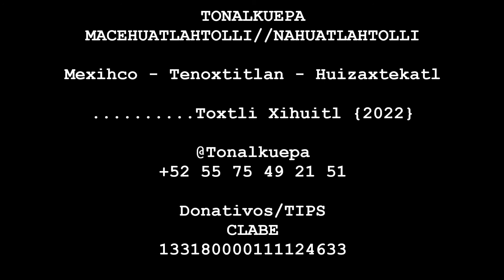TONALTIN / LAS 20 PLUMAS / DAYS IN NAHUATL sub esp/eng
TONALLI - energía solar, calor, día.

Los nombres y la escritura de los días en lengua mexicana

Tlahuilmecameh / Enlaces
+info

TLGRM

Tetlautiliz/Donativos/TIPS
CLABE/SPEI
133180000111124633